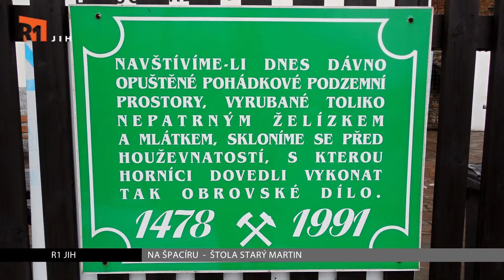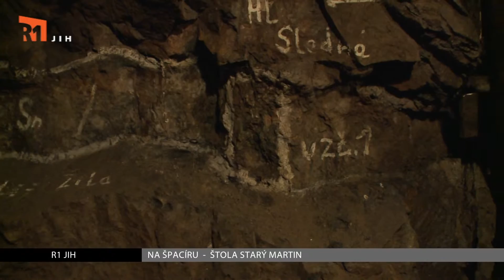JIŽNÍ ČECHY A VYSOČINA: Minuty regionu 7.10.2015 (R1JIH)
Dnes o novém pruhu pro autobusy a cyklisty a taky o vymírání raků říčních.